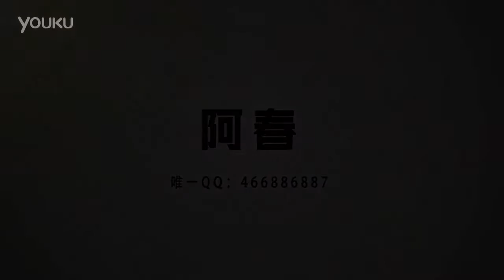守望先锋压力测试开启！暴雪FPS巨作~！